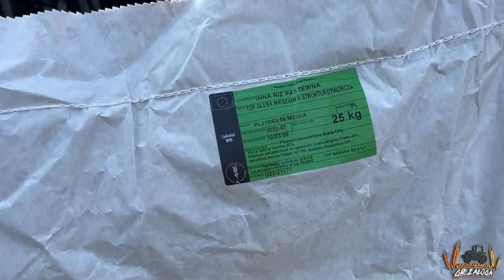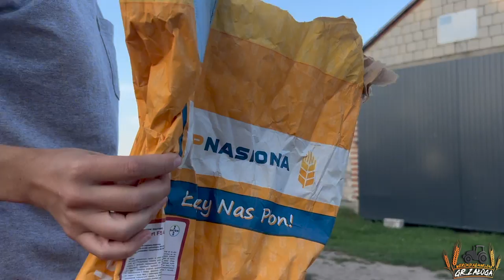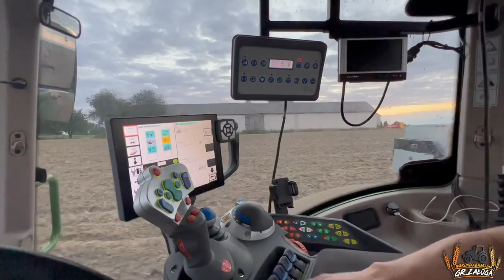Werka oddała mi Fendta! 💚 Siejemy poplon! 🌱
Mieszanka międzyplonowa TOP GLEBA to optymalna kompozycja roślin poplonowych działających strukturotwórczo na glebę. Rośliny posiadają bardzo zróżnicowany system korzeniowy, uzupełniający się wzajemnie i penetrujący różne warstwy gleby, dzięki czemu gleba lepiej gromadzi i zatrzymuje wilgoć. Korzyści jakie występują po zastosowaniu mieszanki TOP GLEBA, to: poprawa jakości gleby, poprawa zdrowotności stanowiska, zwiększenie plonu uprawy następczej. Mieszanka spełnia warunki zazielenienia oraz programu rolno-środowiskowego.

Skład % mieszanki:
Olejarka Abisyńska  10%
Owies Szorstki  40%
Wyka Jara  20%
Koniczyna Aleksandryjska  5%
Facelia Błękitna  15%
Słonecznik  10%
Norma wysiewu: 12-15 kg/ha

Rekomendacje jako przedplon pod: kukurydza, zboża, rzepak, buraki cukrowe, ziemniaki
Cechy roślin wchodzących w skład mieszanki TOP GLEBA

Olejarka Abisyńska
Szybko odrastająca, wysoka roślina (do 1 m) wykształcającą głęboki system korzeniowy. Poprawia właściwości i stan fitosanitarny gleby. Bardzo dobrze ogranicza powstawanie chwastów. Szybko wymarza. Dobrze radzi sobie w długotrwałych niedoborach wody i przy wysokich temperaturach. Roślina z rodziny astrowatych, dlatego nie jest atakowana i zasiedlana przez choroby i szkodniki występujące w zbożach.
Wyka jara
Dzięki korzeniom brodawkowym wyka wiąże wolny azot z powietrza. Rośliny charakteryzują się pośrednim systemem korzeniowym, tzn. między palowym a wiązkowym sięgającym do 1 metra. Szybki wzrost i duża masa zielona. Wzbogaca glebę w substancje organiczne oraz chroni ją przed chwastami.  Osiąga wysokość ok. 40-80 cm.
Facelia błękitna
Roślina mało wymagająca w uprawie, jest odporna na suszę oraz przymrozki. Posiada dużą dynamikę wzrostu i umożliwia osiągnięcie w krótkim czasie wysokich plonów masy zielonej. Spulchnia glebę, poprawia jej strukturę oraz wzbogaca ją w cenną próchnicę. Hamuje powstawanie i rozwój chwastów, zmniejsza erozję gleby. Działa fitosanitarnie, zapobiega przenoszeniu kiły kapuścianej. Posiada długi, płaski i bardzo „rozgałęziony” korzeń.
Owies Szorstki
Bardzo szybko rosnąca roślina poplonowa, obficie ulistniona, o niskich wymaganiach glebowych. Bardzo dobrze rośnie na glebach piaszczystych, lekkich. Wrażliwa na przymrozki. Posiada płytki system korzeniowy i wiele drobnych korzeni w warstwie ornej gleby. Roślina fitosanitarna – redukcja wolno żyjących nicieni. Dobrze tłumi chwasty.
Koniczyna Aleksandryjska
Posiada głęboko sięgające korzenie i wiąże azot atmosferyczny. Dobrze kiełkuje w suchej glebie. Szybki wzrost i rozwój początkowy, dobrze się krzewi i niweluje powstawanie chwastów. Charakteryzuje się wytwarzaniem dużej ilości biomasy i poprawia strukturę gleby.
Słonecznik
Tworzy głęboki, palowy korzeń sięgający do dwóch metrów, doskonale penetrując głębsze warstwy gleby. Odporny na okresowe niedobory wody i bardzo dobrze toleruje słabe stanowiska. Buduje dużą masę zieloną i korzeniową. Dzięki szerokim liściom ogranicza parowanie i reguluje temperaturę gleby na skutek jej zacieniania oraz ogranicza w znacznym stopniu powstawaniu chwastów, okrywa glebę, przez co ułatwia gromadzenie wody z opadów, niwelując parowanie i wysuszanie gleby.

Dlaczego warto siać mieszanki międzyplonowe?
Uprawa mieszanek międzyplonowych pozytywnie oddziałuje na glebę i przynosi liczne korzyści w zakresie ochrony, jakości i ilości plonu uprawy następczej. Korzenie roślin międzyplonowych przerastają różne warstwy gleby, przyczyniając się do tworzenia i utrzymywania struktury gruzełkowatej gleby. Okrywa roślinna stymuluje rozwój organizmów glebowych, pobudzając procesy życiowe w glebie, zwłaszcza dżdżownic i biomasy drobnoustrojowej. W glebie zwiększa się poziom równowagi biologicznej, poprawia się jej urodzajność i zdrowotność stanowiska.
Międzyplony mają też ogromne znaczenie w ochronie gleby przed erozją wietrzną i wodną, zabezpieczają zasoby składników pokarmowych w glebie przed wymyciem. Jesienią ograniczają w znacznym stopniu powstawaniu chwastów, na zimę umożliwiają okrycie pól, przez co ułatwiają gromadzenie wody z opadów zimowych, które w ostatnich latach są bardzo małe, co powoduje wczesną suszę wiosenną. Z kolei wiosną i latem okrywa roślinna  ogranicza parowanie i reguluje temperaturę gleby na skutek jej zacieniania. Zaletą niektórych gatunków jest również zdolność wiązania wolnego azotu atmosferycznego i wzbogacenie gleby w ten składnik, dzięki czemu można zrezygnować z części mineralnego nawożenia azotowego.

                        marlena_zaloga
              marlena_zaloga
☆Snap: misiaa_nisiaa
              marlenka_sbs